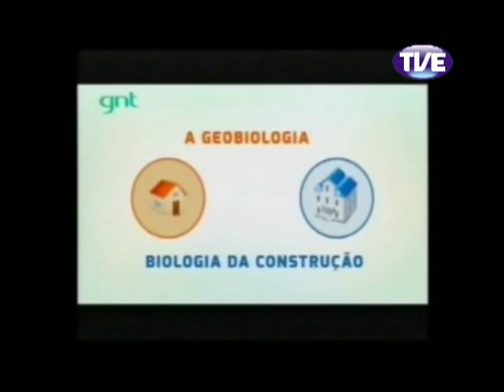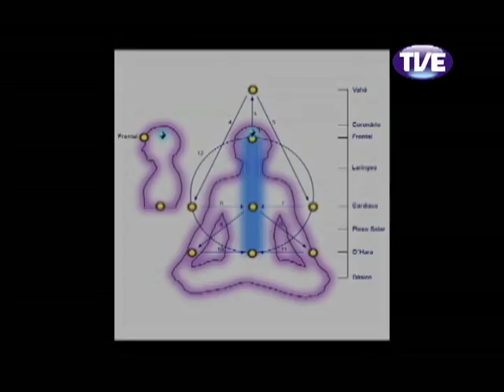Primeira Pessoa Allan Lopes 15/04/2013